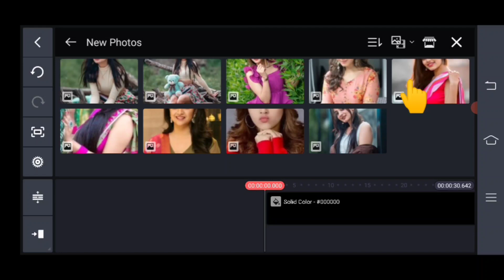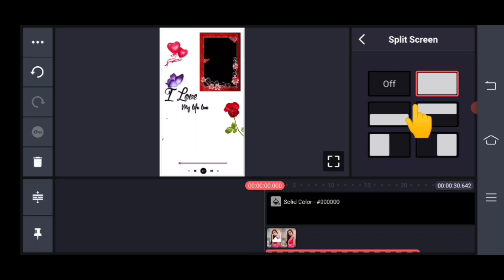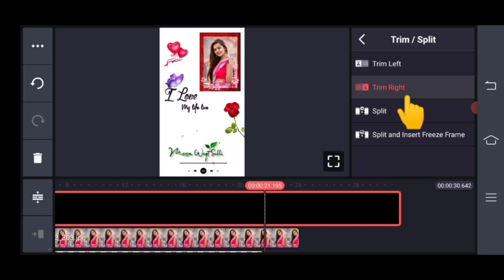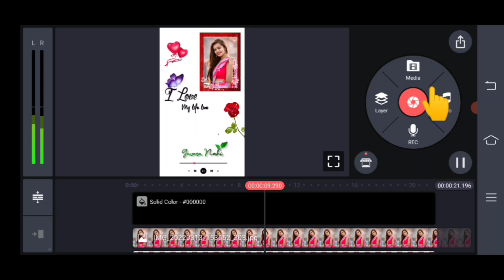New template love status | Love status Kaise edit Kare | New trending love template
कि New template love status | Love status Kaise edit Kare | New trending love template

Your Queries- 👇
New template love status
Love status Kaise edit Kare
New trending love template
New best templet status
Love status template
Love template for status editing
Love status banane wala template
Status editing template for kinemaster